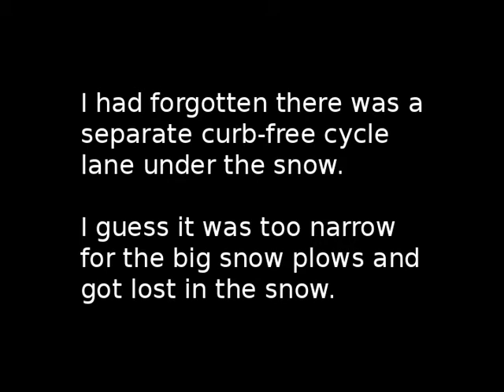The answer to quiz in "I remembered"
How can something so big be lost for several months? Just bury it in the snow!